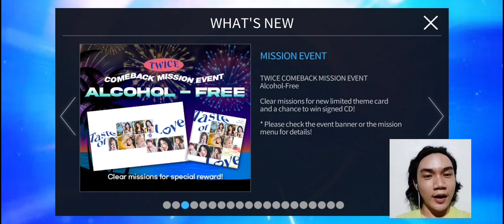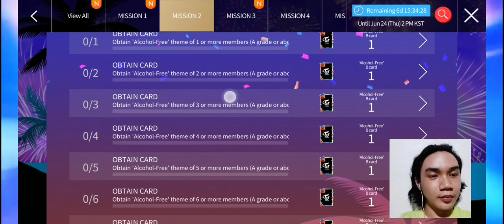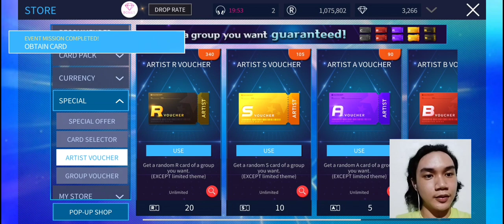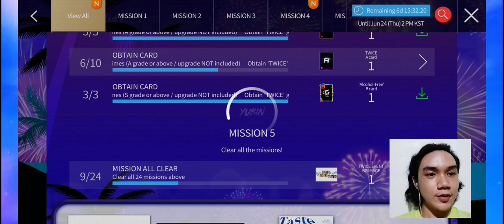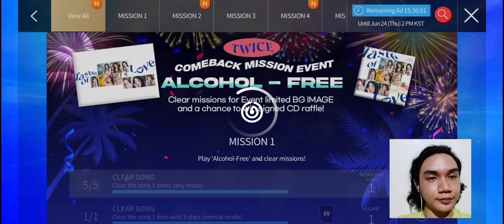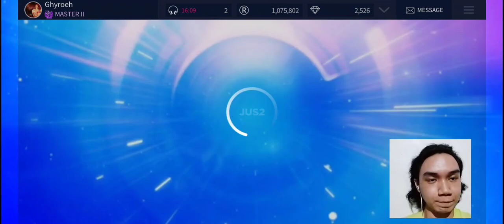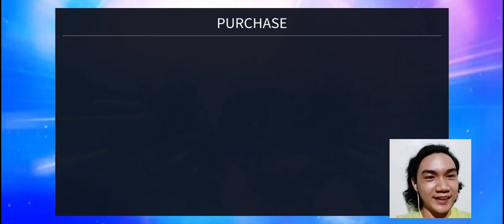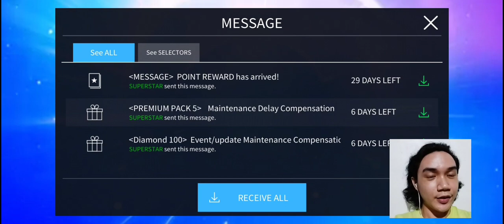SuperStar JYPNation • Twice "Alcohol-Free" Comeback Event